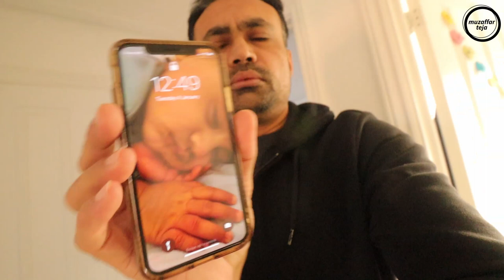Working from Home Routine | Adv vs. Disad | Life of a Punjabi in UK | Vlog # 05 | muzaffar teja